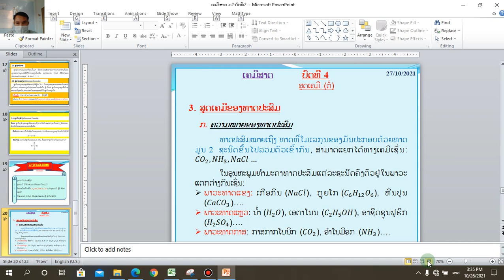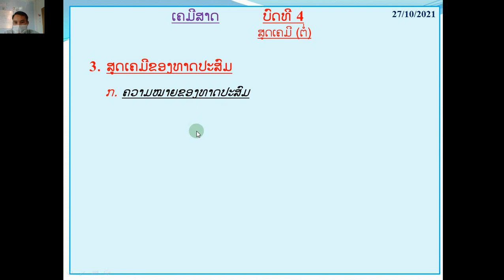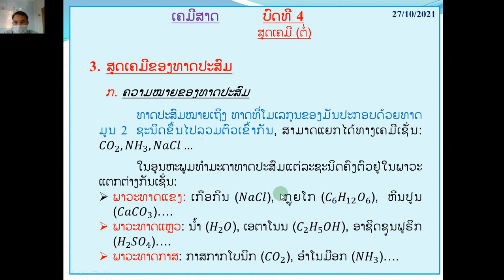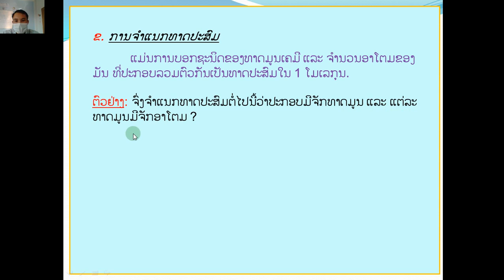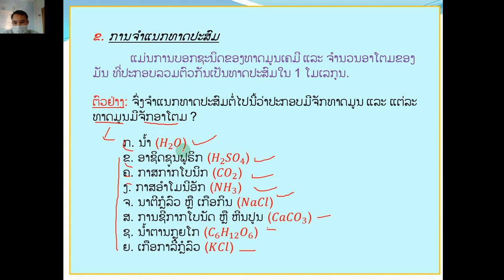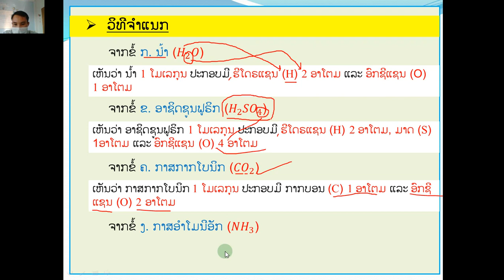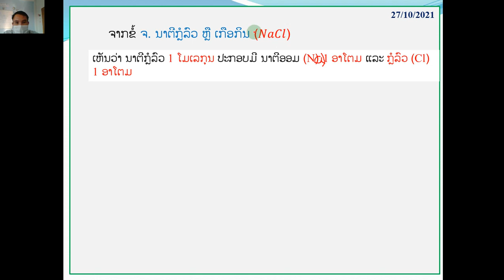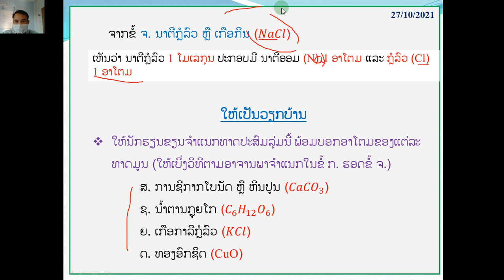ເຄມີສາດ ມ 2 ບົດທີ4 (ຕໍ່) 27/10/21